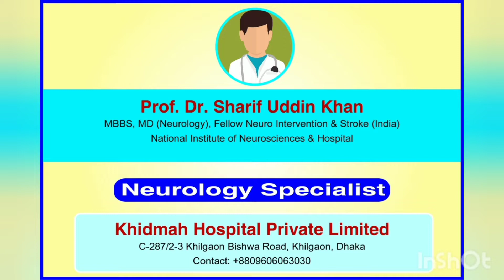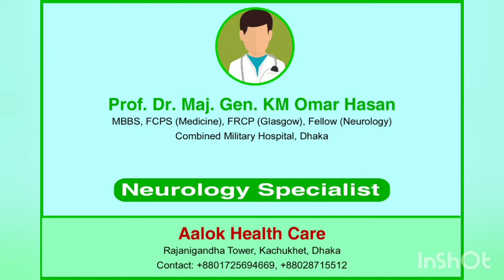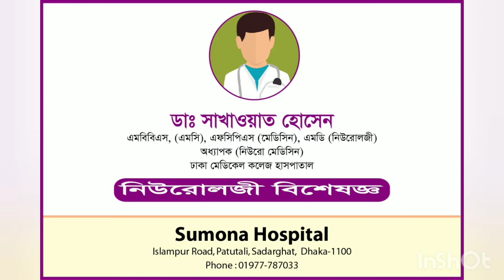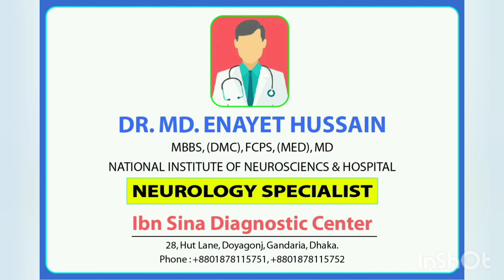PROF SHARIF UDDIN KHA | TOP NEUROLOGY SPECIALIST IN DHAKA |PART-1 | টপ নিউরোলজী বিশেষজ্ঞ ঢাকা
ঢাকার জনপ্রিয় ১০ জন নিউরোমেডিসিন স্পেশালিস্ট এর চেম্বারের ঠিকানা -